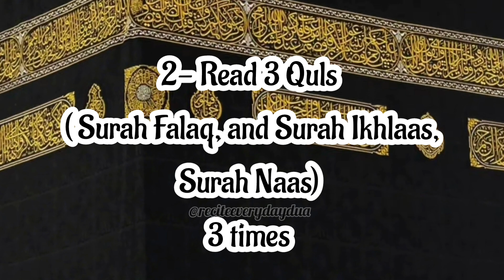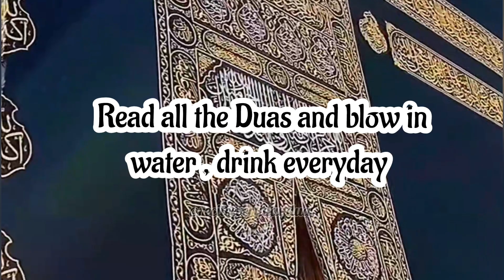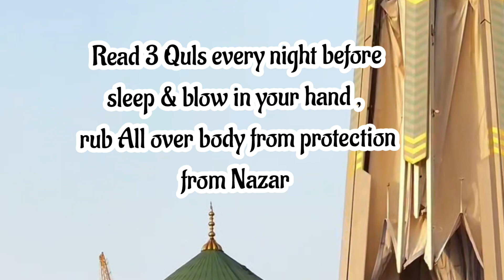Nazar aisi chiz h ki kabristan tak Pohcha deti h || most powerful dua for Nazar ( evileye, jealousy)